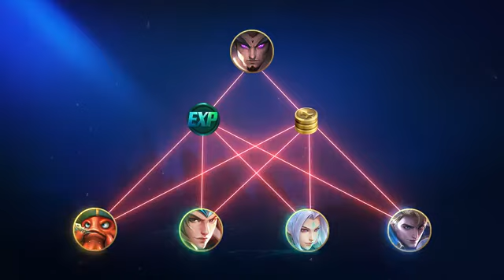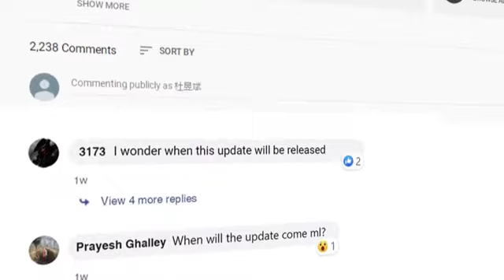In the upcoming new patch, you'll see the brand-new matchmaking system, heroes, and Magic Chess!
Mobile Legends || New patch preview!⁣
Climb the ranks as you wish in this fairer new patch!⁣
Watch the video to get full details!⁣
New patch will be available on August 25. Don't miss out!⁣